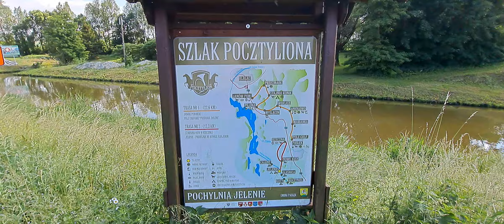Pochylnia Jelenie na kanale Elbląskim